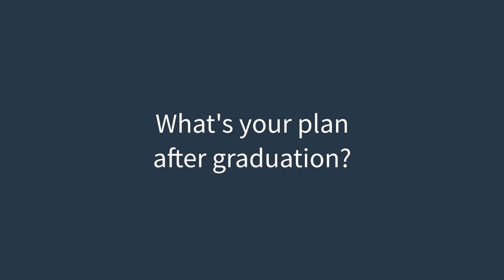Carly McMorrow student spotlight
Meet this UNH Graduate student in Kinesiology